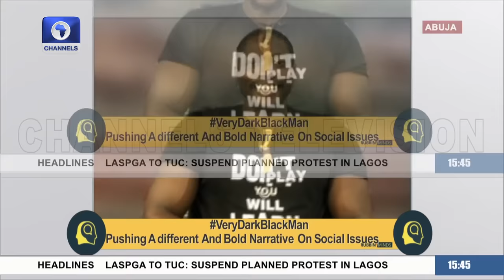Pushing A Different & Bold Narrative On Social Issues | Rubbin' Minds